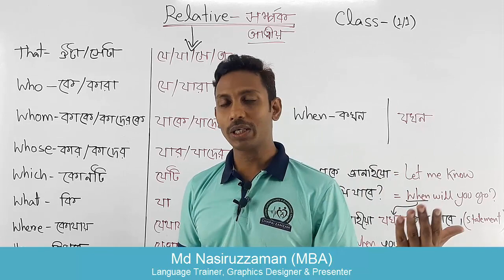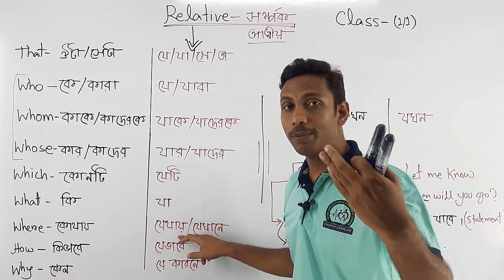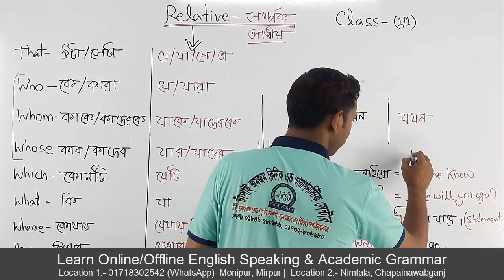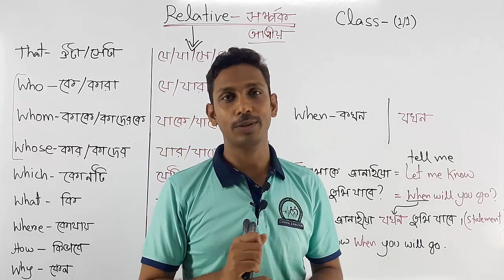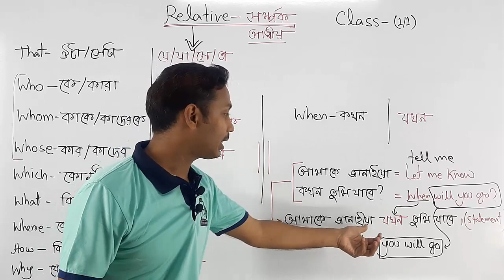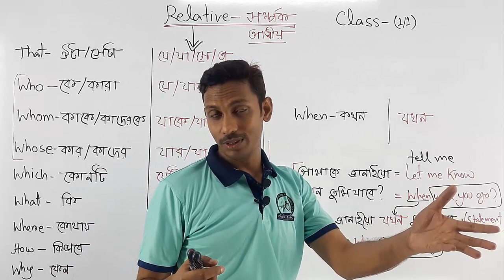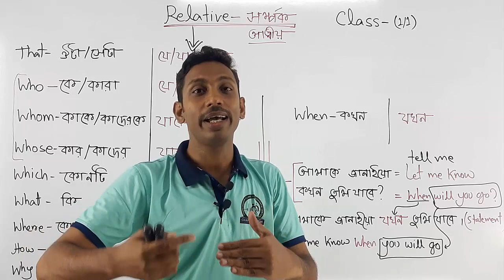Use of Relative Pronoun & Adverb || কেন শিখবো এবং কিভাবে কাজে লাগ ? | Introduction Class 1